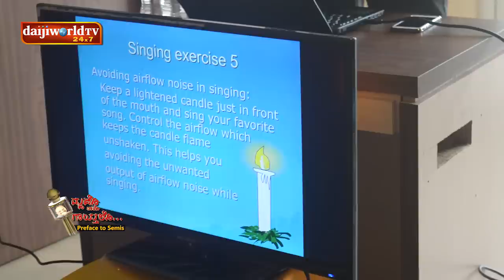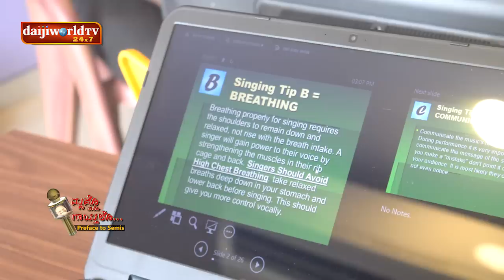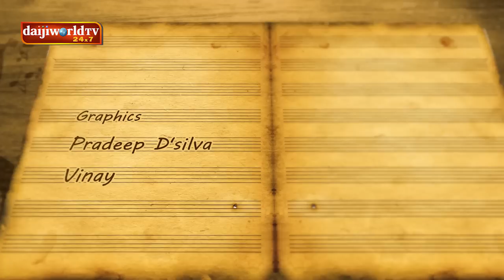Mozo Thalo Gaithalo│Episode 35│Daijiworld Television